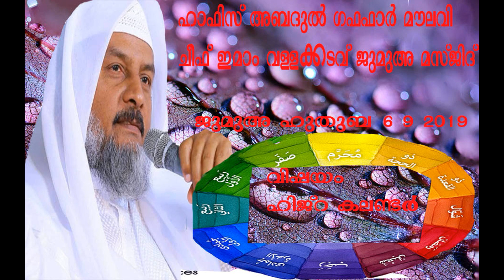ഹിജ്റ കലണ്ടർ HAFIZ ABDUL GAFFAR MOULAVI CHIFE IMAM VALLAKKADAVU JUMA MASJID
ഹിജ്റ കലണ്ടറിനേ കുറച്ച് വളരെ

ആധികാരികമായ പ്രഭാഷണം,,